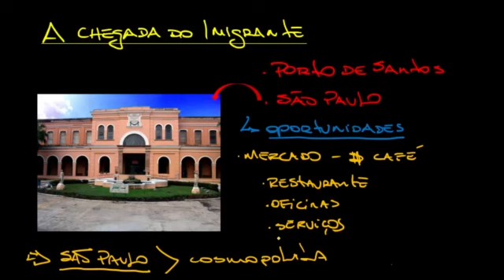O trabalho assalariado e as imigrações - História - HORA DO ENEM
O trabalho assalariado e as imigrações